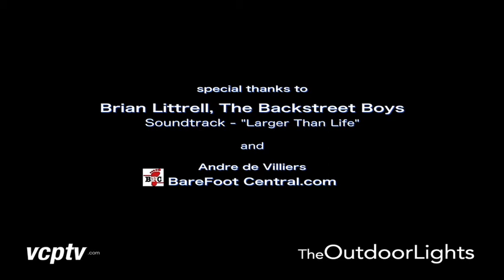Outdoor Lights Featuring Brian Litrell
When Chris Wakefield, President of The Outdoor Lights, makes a friendly challenge to Brian Littrell of the smash group The Backstreet Boys, things turn ugly in the sound studio, but ramp up on the water. We find out if Chris or Brian is actually "Larger Than Life".